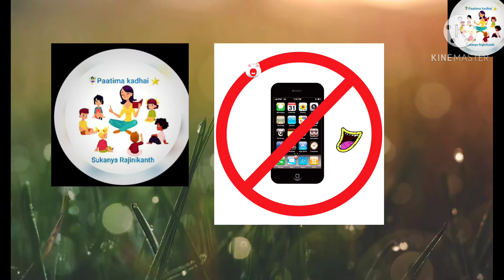No Gadgets Day | Online Family Celebration | Taruna.M.S | Yuvana.M.S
NoGadgetsday#GameActivity#Paatimakadhai

U can watch our previous activities of our Rocking stars✨ from the following